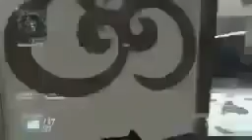BO2 WGBM Player dashing LIVE COMM